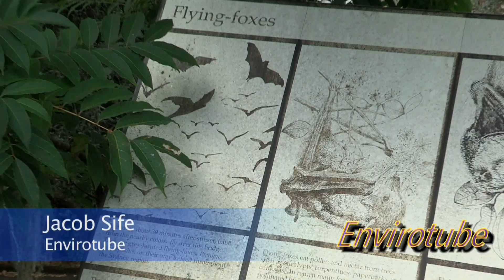Micro Bats - Australian Bats - Ep #2 - Envirotube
Envirotube. Australian Bats episode 2, presented by Jacob Sife. In this episode, Jacob visits Sarah Curran who, in this episode, introduces to an Australian micro bat, the Southern Freetail bat. You can see more on Sarah’s work on her Facebook page “Sarah’s Bats”. Sarah is with Sydney Wildlife. There will be wildlife rescue organisations outside of Sydney in your own locality. It’s good to do a quick search for them now rather than when you have an animal emergency on hand.